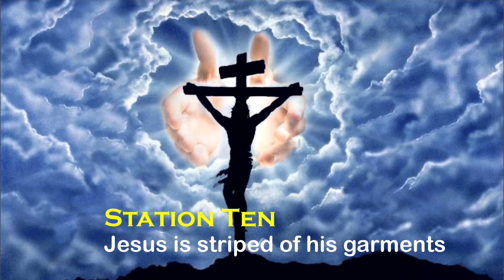Station 10 Jesus is stripped of his garments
A meaningful set of Stations written by Denis McNamara and displayed in Saint Francis Xavier Catholic Church

The Stations of the Cross are a 14-stage series of devotions which commemorate moments during the day on which Jesus Christ was executed by crucifixion 2,000 years ago. They begin with the Roman governor, Pontius Pilate reluctantly condemning Jesus to death. The Bible book, Luke, says ‘with loud shouts they (the crowd) insistently demanded that he be crucified and their shouts prevailed. So, Pilate decided to grant their demand’. The stations end with Jesus’ body being placed in a tomb. The Bible book, Mark, tells how a prominent Jewish leader, Joseph of Arimathea, who was secretly a believer, went to Pilate to ask for Jesus’ body… ‘Joseph brought some linen cloth, took down the body, wrapped it in the linen, and placed it in a tomb cut out of rock…. Mary Magdalene and Mary the mother of Jesus saw where he was laid’.

The idea of the Stations of the Cross developed in medieval times. For centuries, Christians had travelled to Jerusalem to retrace Jesus’ steps in the final 24 hours of his life and meditate on his sacrifice in going to his death for the sake of all humanity. In the 12th century, St Francis of Assisi was made responsible for looking after the sites in Jerusalem associated with Jesus’ death and resurrection. He encouraged people to pause at each significant point to pray and reflect. St Francis called these points ‘stations’. The number of stations varied at first but around the 17th century the Franciscan Order (monks who followed St Francis’ simple way of life) set the figure at 14. They were also given permission to place pictures of the stations in churches which meant Christians no longer had to go to Jerusalem to retrace Jesus’ steps.

The Stations here are taken from Saint Francis Xavier Catholic Church in Stillwater, Oklahoma, and were written by Denis McNamara. To find out more go to